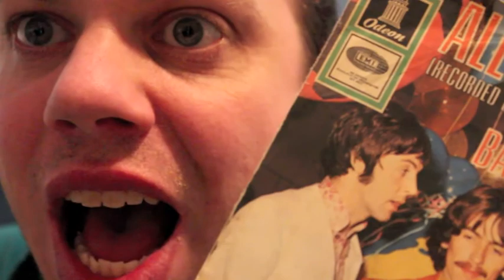Sixties-Braut - She's So Square - XTC Cover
Drums: Andreas Jäger
All other instruments, vocals and German lyrics: Erich Sellheim

The German lyrics of this song are devoid of any original ideas, interpretations, etc.
of my own; just an attempt to transfer the genius of Andy Partridge and XTC into the German language. Enjoy!

Schreckliche Plastikschuh, die trägt sie um die Wette
Neon-Minirock, 'ne Pop-Art-Glanzpaillette
Hört Vanilla Fudge, trägt Lippenstift zur Schau
Sieht so englisch aus, genau wie Cath McGowan

Habt ihr hingeschaut?
All die bunten Farben
Sie ist so out
Sie glaubt, dass wir Sieb'nundsechzig haben

Sixties-Braut
Du bist out!

Ja, Screaming Lord Sutch lässt den Club explodieren
Jeder darf mal schaun, doch niemand darf berühren
Und ihr Wagen erst, Jaguar E-Type heißt er
Was ist mit den Yardbirds? Jeff Beck ist der Meister!

Habt ihr hingeschaut?

Sixties-Braut
Du bist out!

Ja, Screaming Lord Sutch lässt den Club gleich explodieren
Jeder darf mal schaun, doch niemand darf be...
Wie ist's mit den Yardbirds? Jeff Beck ist der...

Habt ihr hingeschaut?

Sixties-Braut
Du bist out!